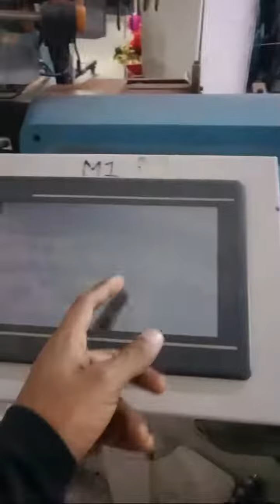Highlight 0:00 - 1:44 from gopaldeeVlog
Green magic video#youtobeshort
punamkumariofficl viral video
radhe Kirshna
My filme
Video shooting